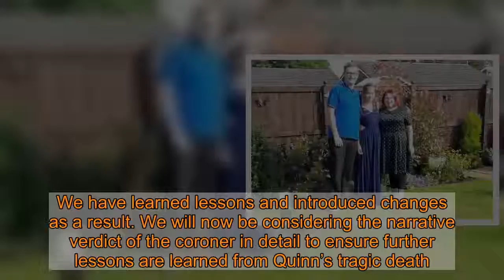Brother killed himself after being unable to cope with sister’s suicide